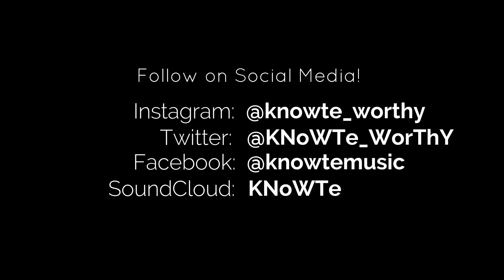KNoWTe - Diplomatic Immunity (Remix)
Video Shot & Directed By: Aria Martin
Video Edited By: KNoWTe

Music Mixed By: KNoWTe
Original Instrumental: Drake - Diplomatic Immunity